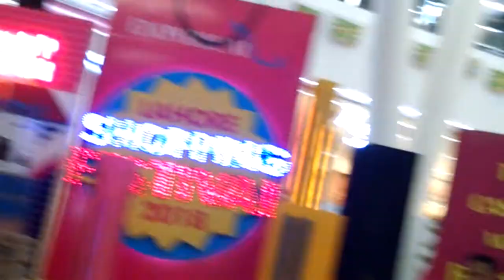Aaj Janay Ki Zid Na Karo @ Emporium Mall Lahore | Winner | Frasat Ali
This song is performed by FrasatALi at EmporiumMall Last Evening. When Singing competition is doing in male singers and Alhumdulillah I won this Event.